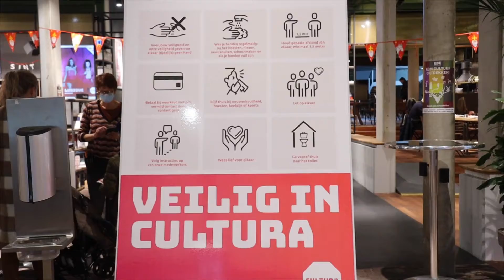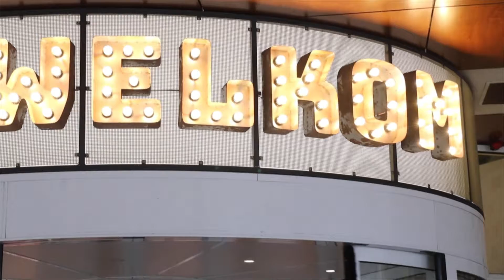Sinterklaashuis in Cultura tot en met 4 december (XON Nieuws)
Ook dit jaar is er weer het Sinterklaashuis in Cultura. Tot 4 december
kun je bij Cultura terecht voor allerlei sinterklaasactiviteiten.

Helaas kunnen ze er ook bij Cultura er niet omheen, want er moet rekening
gehouden worden met de huidige coronamaatregelen.

Per activiteit kunnen zestig kinderen aanwezig zijn.

Tot nu toe zijn er positieve reacties.